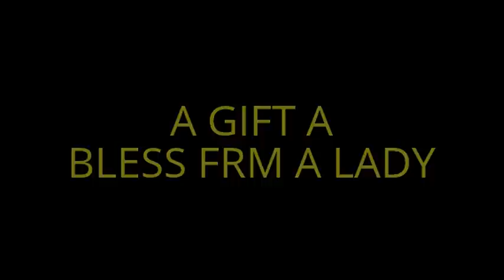Rico Chandra( Singapore INDIAN MJ ) 2/12/12,Deepavali events at Kampong Glam c,c S'pore